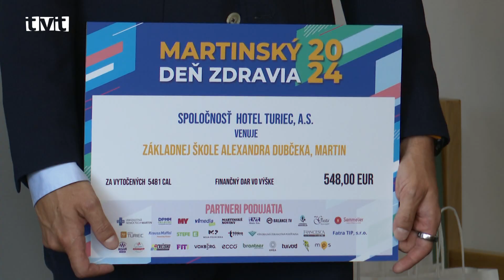Spálenými kalóriami podporili svoju školu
Na pôde mestského úradu si riaditelia základných škôl, žiaci, vedenie mesta Martin a sponzori zaspomínali na Martinský deň zdravia. Jeho súčasťou bolo pódium s 10-timi stacionárnymi bicyklami, na ktorých šliapali do pedálov za dobrú vec stovky ľudí. Za každých 10 kalórií sa získalo pre školy 1 euro. Akciu podporili sponzori, ktorí v stredu (26. júna 2024) odovzdali finančné príspevky riaditeľom základných škôl.